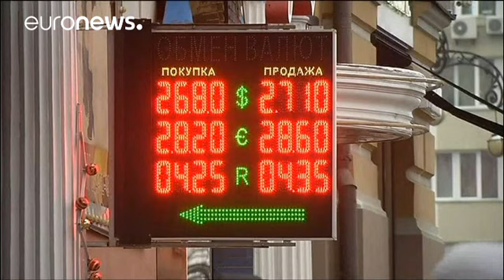پریوات بانک، مهمترین بانک اوکراین ملی اعلام شد - economy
دولت اوکراین «پریوات بانک» یکی از مهمترین بانکهای کشور را ملی اعلام کرد و بدین ترتیب صد در صد سهام این نهاد را به تملک خود درآورد. قسمت اعظمی از سهام پریوات بانک در مالکیت ایهور کولوموئیسکی تاجر پرنفوذ اوکراینی قرار داشت.

دولت اوکراین با انتشار بیانیه ای تضمین کارکرد بدون وقفه این نهاد و حفظ پول مشتریان را دلیل اجرای این برنامه اعلام کرده است.

پترو پروشنکو، رییس جمهوری اوکراین چند ساعت پس از ملی شدن پریوات بانک به مردم توضیحاتی داد: «برای تقویت حمایت و پشتیبانی از مشتریان پریوات بانک، بعنوان …